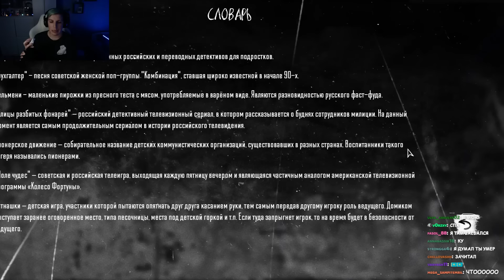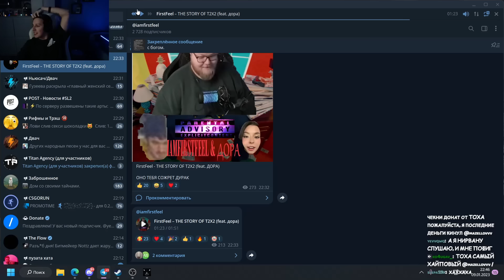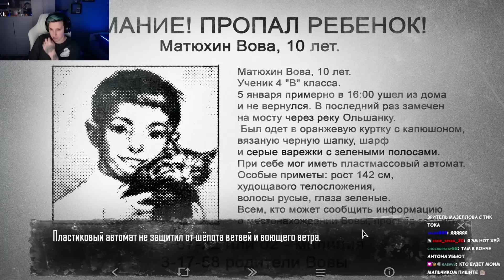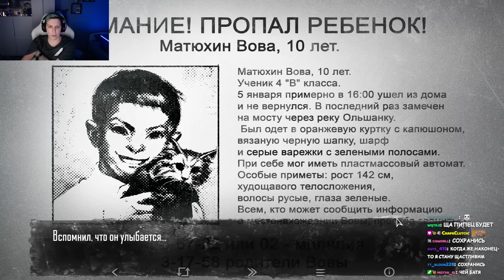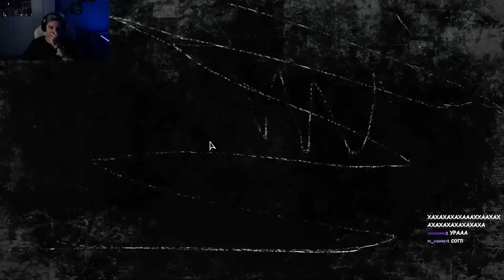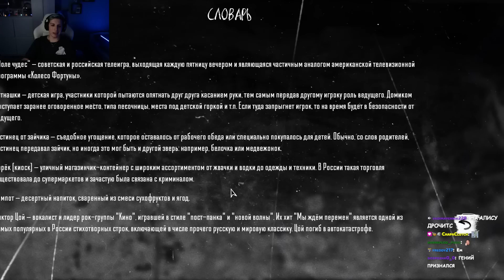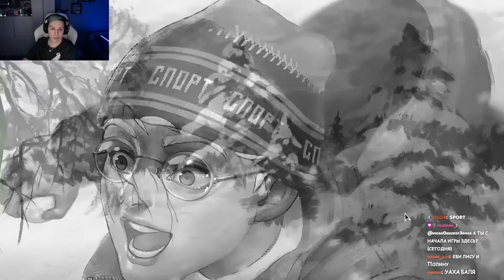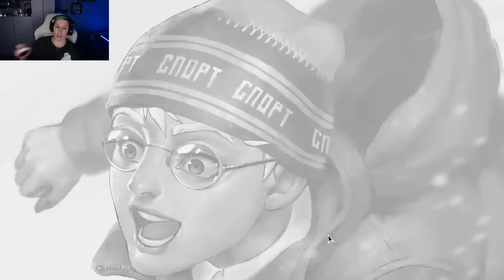МАЗЕЛЛОВ ИГРАЕТ В КРОЛИКА №2 | МАЗЕЛЛОВ ПРОХОЖДЕНИЕ Tiny Bunny зайчик часть 2